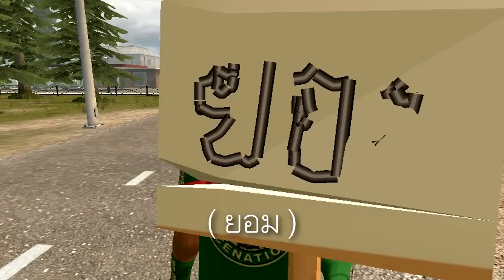The Crazy Lee's Mod : Episode 4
Classic Machinima Movie ดั้งเดิมจาก TeamGarryMovieThai โดยการ Remake ซีรียส์ Crazy Gmod ( 2008 ) เปลี่ยนเป็น Crazy Lee's Mod ให้เข้ากับปัจจุบัน โดยเนื้อหาจะเป็น Gag ของเหล่าตัวละครที่ลุงพีได้สร้างขึ้นมา จะตลก งง มึน ฮายังไงโปรดรับชมได้ใน The Crazy Lee's Mod!
หมายเหตุ : คลิปวิดีโอ 5 นาที 1 ตอนใช้ระยะการทำ 1 สัปดาห์ , ถ้าอยากให้มากกว่า 5 นาที จะใช้เวลา 2-3 สัปดาห์ เนื่องจากขั้น Process , Story Board , Animate , Rigging, Edited ใช้เวลาขึ้นอยู่กับเนื้อหาด้วยครับ.
ตัวละครลุงพี สามารถดาวโหลดไปใช้ใน Garry's Mod แล้ววันนี้!
The Crazy Lee's Mod ( Original was Crazy Gmod made by TeamGarryMovieThai published in 2008 )